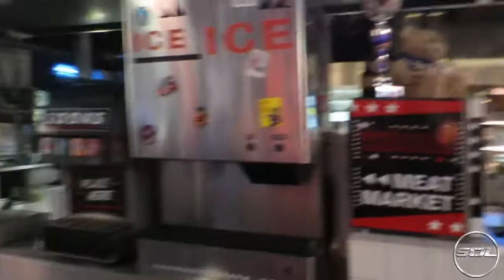JAMES BOND CARS - Aston Martin DB10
JAMES BOND CARS - Aston Martin DB10. One of the most popular of the 007 James Bond Cars.